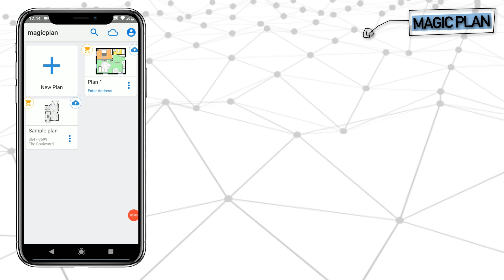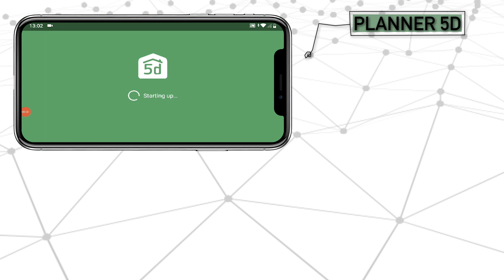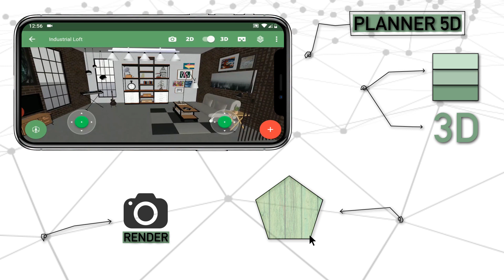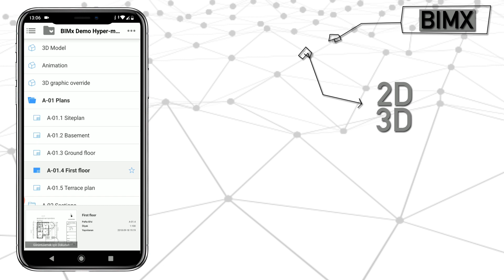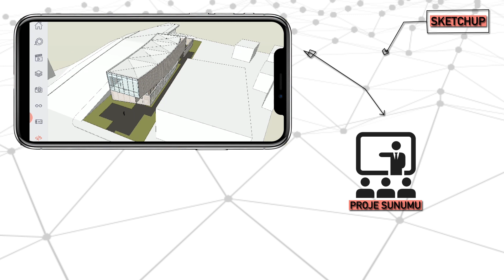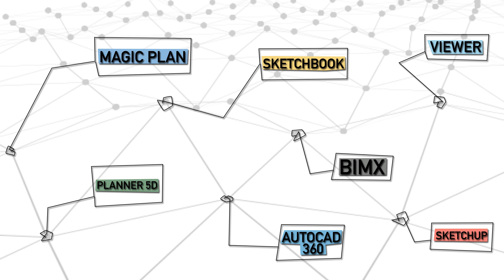7 Mimari Telefon Uygulaması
Bu videoda mimari tasarımlarınız ve çizimleriniz için kullanabileceğiniz 7 uygulamadan bahsedeceğim.

00:16 MagicPlan
01:23 Planner 5D
02:12 Autodesk Sketchbook
03:01 Autocad 360
03:27 BIMX
04:09 Sketchup
04:43 Viewer

In this video, I will talk about 7 apps that you can use for architectural design and drawings.

1- MagicPlan
2- Planner 5D
3- Autodesk Sketchbook
4- Autocad 360
5- BIMX
6- Sketchup
7- Viewer